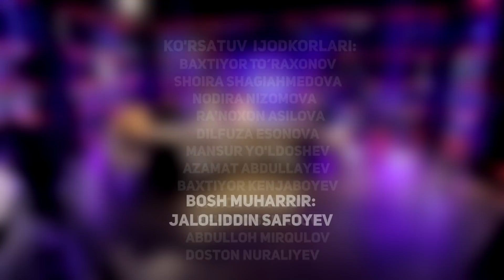Xayrli Oqshom - "USTIMIZDAN KULGANLAR KO'P BO'LGAN'